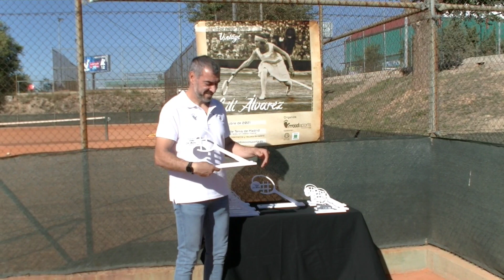Entrega de trofeos del primer torneo de tenis vintage Lilí Álvarez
Vídeo de la entrega de trofeos del primer @torneotenisvintage Lilí Álvarez.